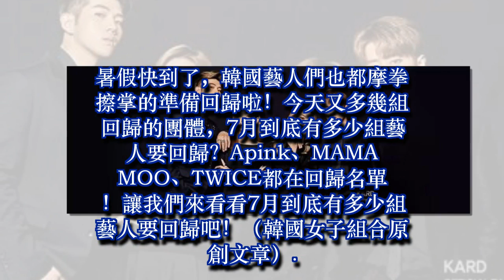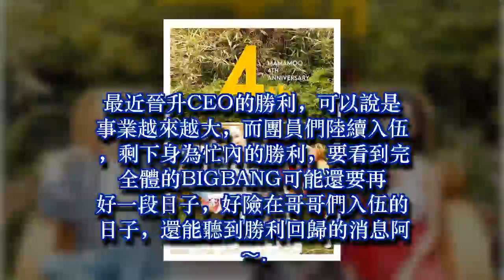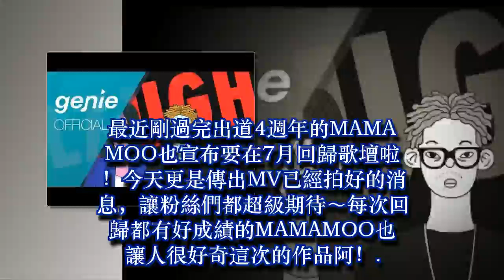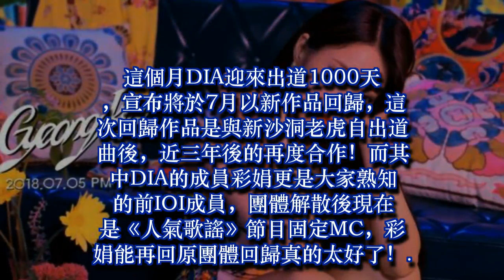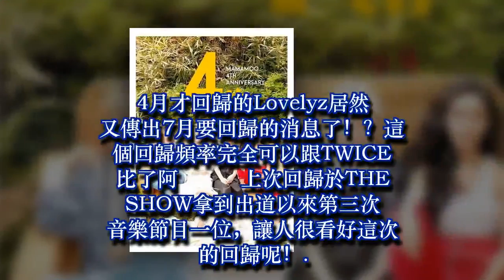7月到底有多少組藝人要回歸？Apink、MAMAMOO、TWICE都在回歸名單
7月到底有多少組藝人要回歸？Apink、MAMAMOO、TWICE都在回歸名單